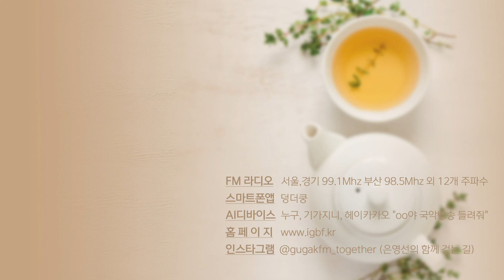[은영선의 함께 걷는 오후] 이현선 (온아시아 대표) / 함께 걷는 사람들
결혼 이주 여성이 전문 통번역사로 활동할 수 있도록 돕는 사회적기업 '온아시아'의 이현선 대표의 이야기

[은영선의 함께 걷는 오후 - 함께 걷는 사람들]
더 나은 세상을 위해 앞장서는 사회적기업을 만나보는 시간.

● 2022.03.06.(일) ‘온아시아’ 이현선 대표

- Highway (작곡:황대웅, 연주:달빔)

■ 인스타그램
@igbf.kr (국악방송)
@gugakfm_together (은영선의 함께 걷는 길)

※ 은영선의 함께 걷는 오후가 2022년 9월 26일부터 토,일 오전 11시로 방송 시간을 옮기며 은영선의 함께 걷는 길로 프로그램명이 변경되었습니다.